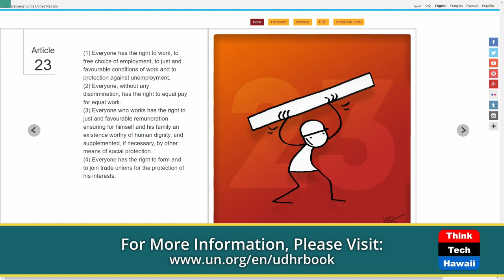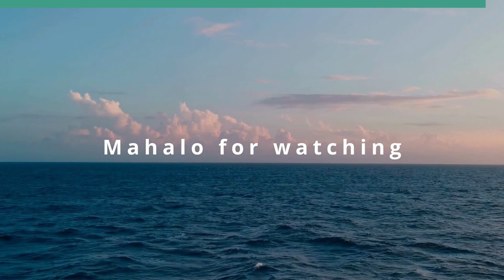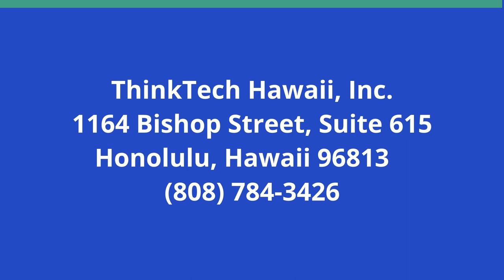Labor and Liberation: Equality on Earth (Cooper UNion)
Article 23: Right to Work Around the World.  The host for this show is Joshua Cooper.  The guest is Joy Hernandez.

Everyone exercises the right to work, to free choice of employment, to just and favorable conditions of work and to protection against unemployments.  Everyone, without any discrimination, exercises the right to equal pay for equal work while also protecting our planet.